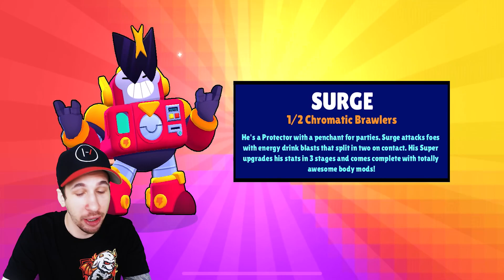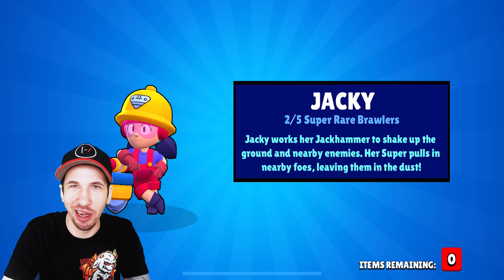TOTÁLNÍ *OPENING* FAIL! Brawl stars cz/sk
📱 Hrané na IPHONE 11 📱

🎥 Nahrané pomocí aplikace Nahrávání obrazovky 🎥

💻  Sestříhané v programu Adobe Premiere Pro 💻

A u dalšího videa čus!